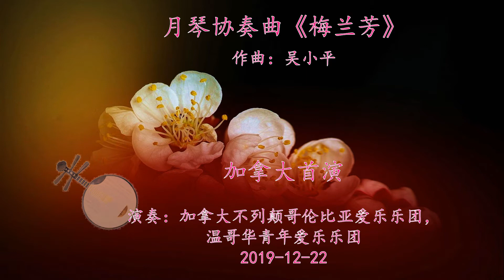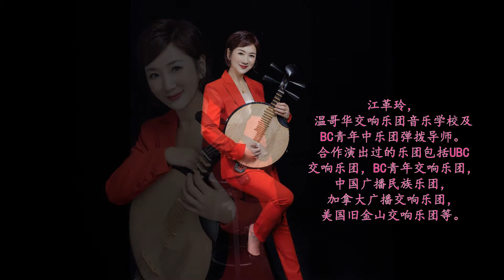月琴协奏曲 梅兰芳 加拿大首演 HD Copy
作曲：吳小平； 月琴獨奏：江革零
演奏：BC愛樂樂團； 溫哥華青年愛樂樂團
指揮：卓汭仕
地點： UBC 陳氏音樂中心
時間：2019年12月22號